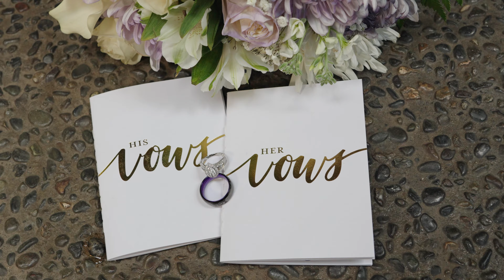Cascade Garden's Beautiful wedding Yakima WA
Iris and Henry's beautiful wedding at Cascade Gardens in Yakima WA